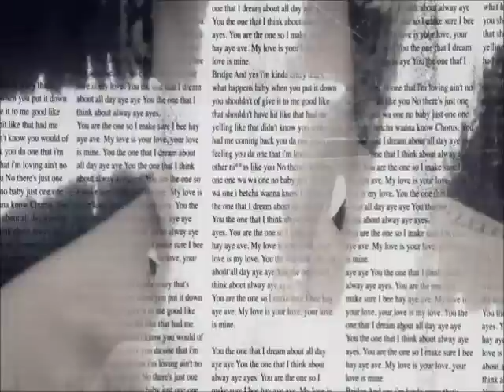Rihanna ft. Chris Brown - Birthday Cake (Fan Made Video)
Extended version of Rihanna's song "Birthday Cake" featuring Chris Brown ¨!